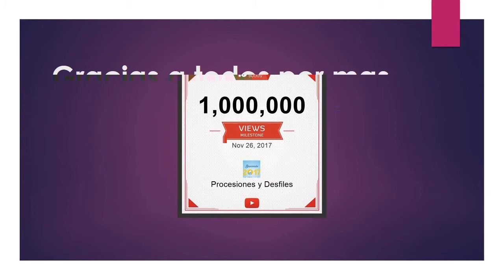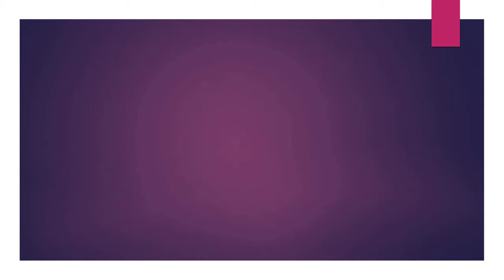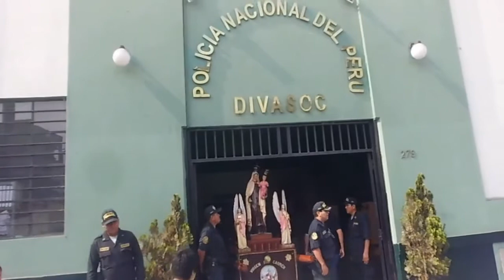03.17.18 | PROCESIÓN de Señor Crucificado del Rimac Semana Santa 2018 LIMA Perú | [04/13]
03.17.18 | Señor Crucificado del Rimac Semana Santa 2018 | 04